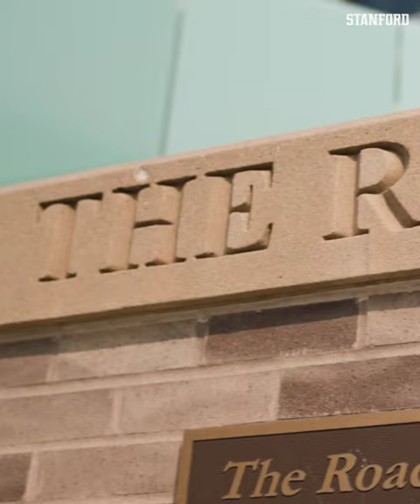Stanford Baseball: MCWS Travel Day